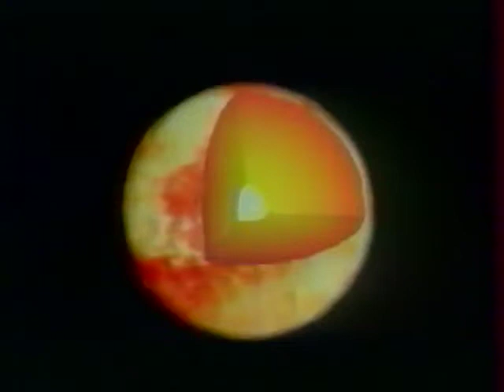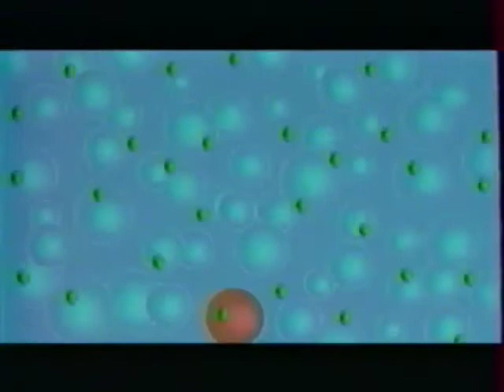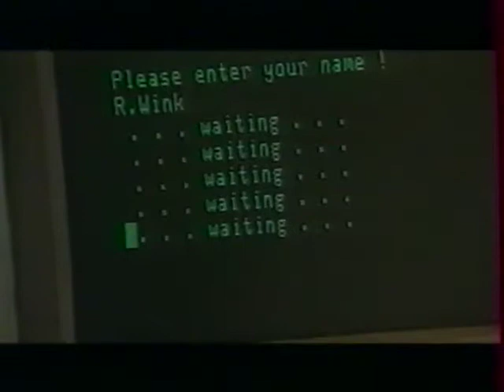Jean-Pierre Luminet parle des neutrinos solaires (1995)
Extrait du magazine Cassiopée, émission 3 "le Roi Soleil"
France Supervision, 1995